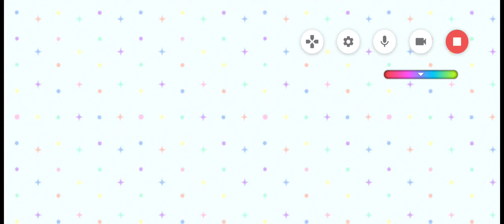荒木田蒼生 - SR向惡魔所宣示的正義 - 困難的距離感